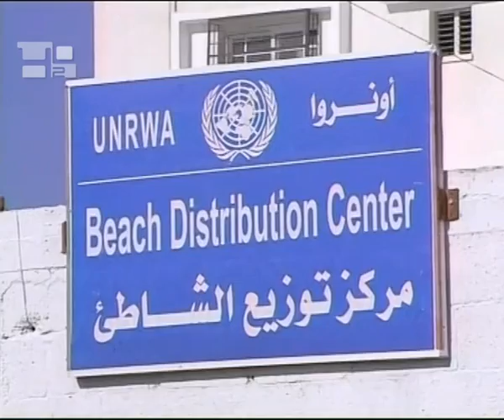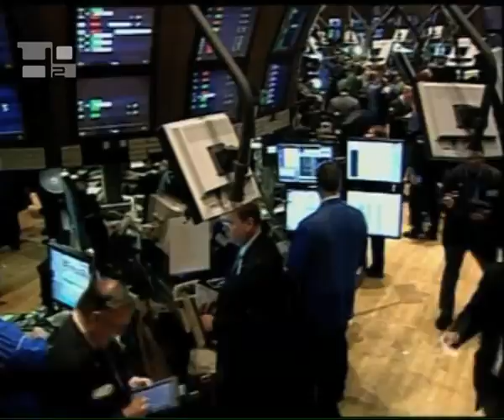Vasárnapi evangélium, 2008. november 23.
Amikor eljön dicsőségében az Emberfia és vele minden angyal, helyet foglal fönséges trónján. Elébe gyűlnek mind a nemzetek, ő pedig különválasztja őket egymástól, ahogy a pásztor különválasztja a juhokat a kosoktól. A juhokat jobbjára állítja, a kosokat pedig baljára. Aztán így szól a király a jobbján állókhoz: Jöjjetek, Atyám áldottai, vegyétek birtokba a világ kezdetétől nektek készített országot! Éhes voltam, és adtatok ennem. Szomjas voltam, és adtatok innom. Idegen voltam, és befogadtatok. Nem volt ruhám, és felruháztatok. Beteg voltam, és meglátogattatok. Börtönben voltam, és fölkerestetek. Erre megkérdezik az igazak: Uram, mikor láttunk éhesen, hogy enned adtunk volna, vagy szomjasan, hogy innod adtunk volna? Mikor láttunk idegenként, hogy befogadtunk volna? Mikor láttunk betegen vagy börtönben, hogy meglátogathattunk volna? A király így felel: Bizony mondom nektek, amit e legkisebb testvéreim közül eggyel is tettetek, velem tettétek. Ezután a balján állókhoz is szól: Távozzatok színem elől, ti átkozottak, az örök tűzre, amely a sátánnak és angyalainak készült. Mert éhes voltam, s nem adtatok ennem. Szomjas voltam, s nem adtatok innom. Idegen voltam, s nem fogadtatok be. Nem volt ruhám, s nem ruháztatok fel. Beteg és fogoly voltam, s nem jöttetek el meglátogatni. Ekkor ezek is megkérdezik: Uram, mikor láttunk éhesen vagy szomjasan, idegenként vagy ruhátlanul, betegen vagy börtönben, s nem voltunk szolgálatodra? Erre majd ezt feleli: Bizony mondom nektek, amit a legkisebbek valamelyikével nem tettetek, velem nem tettétek. Ezek örök büntetésre mennek, az igazak meg örök életre.